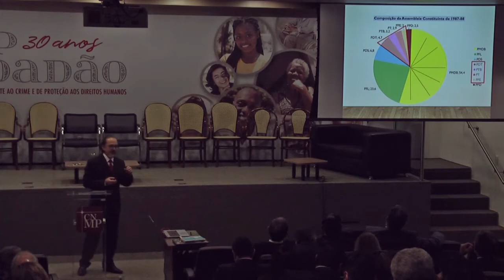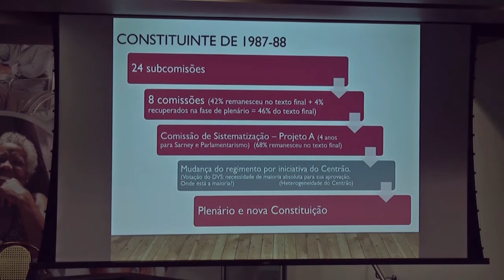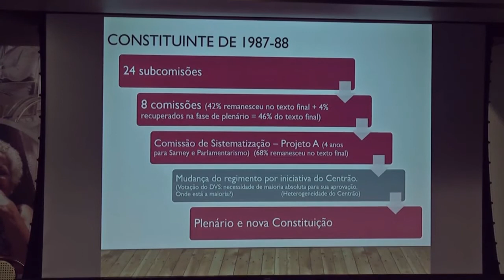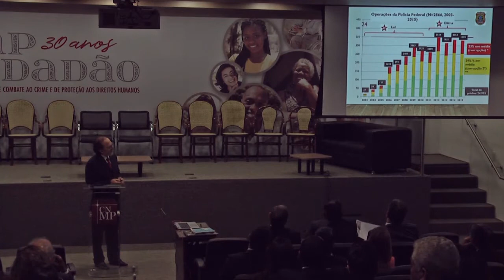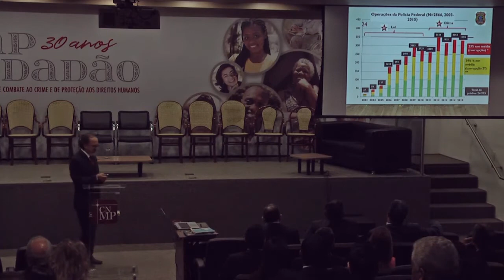Diálogo cidadão: reflexões do passado, olhar para o futuro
Nesta quinta-feira, 23 de agosto, membros que participaram da elaboração e da inclusão do Ministério Público na Constituição Federal de 1988 se encontraram para rememorar os debates, as discussões e os bastidores realizados durante a Assembleia Nacional Constituinte.

Abertura: Raquel Elias Ferreira Dodge

Participantes:
Antônio Araldo Ferraz Dal Pozzo
Anízio Bispo dos Santos
Vladimir Giacomuzzi
José Emmanuel Burle Filho
Sérgio de Andrea Ferreira
Walter Paulo Sabella
Roberto Monteiro Gurgel dos Santos
João Pedro Ferraz dos Passos
Jorge Luiz Dodaro
Elza Rodrigues Lugon
José Antero Monteiro Filho
Flodesmidt Riani
Joaquim Cabral Neto
Rogério Bastos Arantes